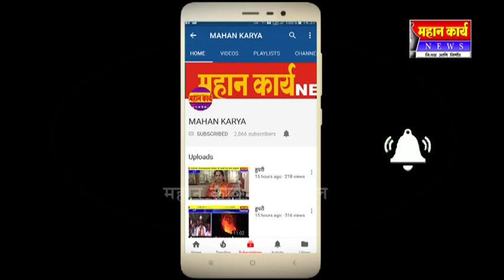श्रीक्षेत्र धर्मस्थळ यांच्यावतीने हायस्कूल मध्ये वृक्षारोपण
श्रीक्षेत्र धर्मस्थळ यांच्यावतीने हायस्कूल मध्ये वृक्षारोपण : धर्मस्थळ ग्रामाभिवृध्दीच्यावतीने स्तुत्य उपक्रम